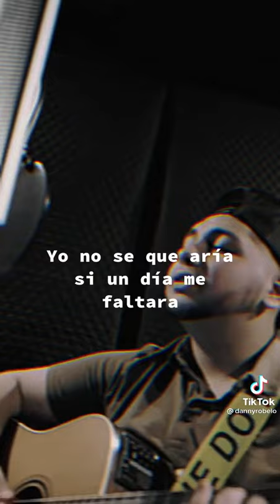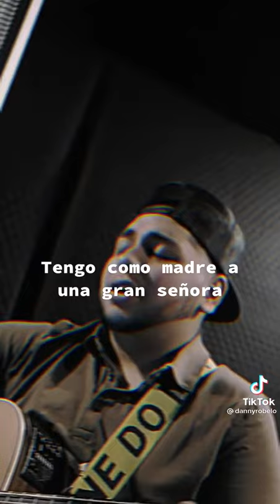Feliz dia de las madres